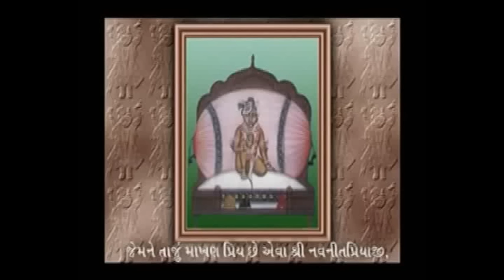Pushtimarg Mangalacharan & Saundarya Pad(Shri Mahaprabhujinu Dhyan)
Album : Krishna Hai Shyam Hai
Singer : Krishnadas Nayak
Music & Compotion : Krishnadas Nayak